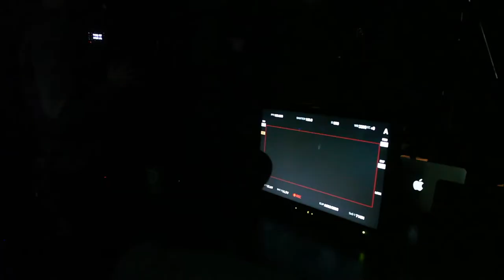LOFA - Supreme Level Of The Sun (Official Backstage v3) Copyright by © LOFA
Composer, songwriter, lyrics and performer - Nadezhda Salnikova (Copyright by © LOFA)

LOFA - Supreme Level Of The Sun (Official Backstage v3)
LOFA - Real Electronic Dance Music
Official backstage version 3 of first LOFA's music video.

Team of video clip “Supreme level of the sun “ and several fotosessions:
Composer and arranger - Yaroslav Chernobrov

Text editing - Alice Solonskaya
Film director - Anar Abbasov
Producer - Oleg Denisov
Operator - Julia Karpova
Sound producer - Artem Osipov
Choreographer, director and dancer - Alexey Yatsenko
Fashion designer - Nikita Okishev and a separate clothing store - Brand - Nikita Okishev Official

Photographers:
Ekaterina Konstantinovskaya
Ayim Ibrahimova
Tatyana Kapustina
Olga Mordach

Make up:
Irina Pavlova
Daria Kuzmina

Producer assistants:
Yan Konstantinovsky
Rufat Huseynzade
Anara Kysanova